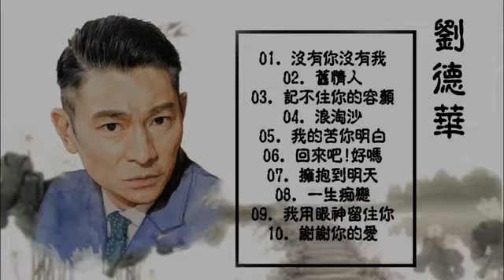劉德華 - 最好的歌 - 劉德華不朽的歌曲 - 劉德華情歌收藏 - 謝謝你的愛